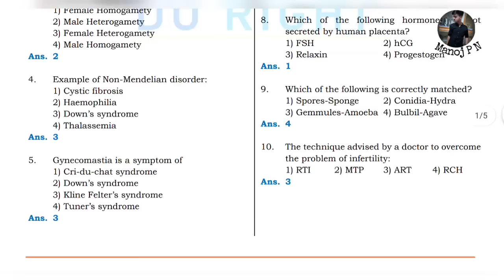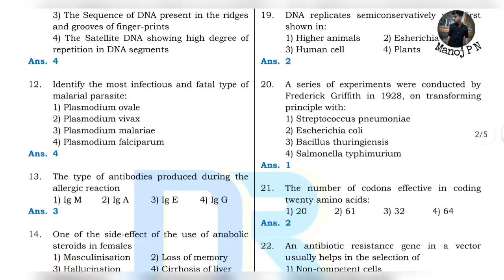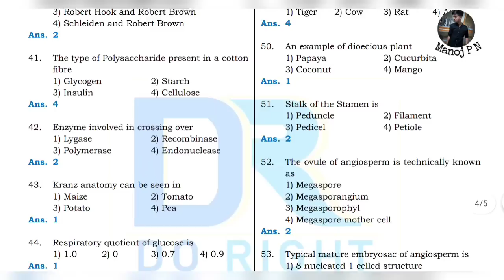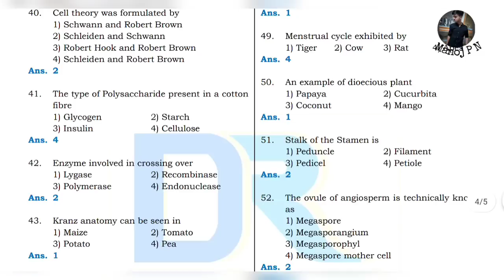KCET 2022 BIOLOGY UNOFFICIAL ANSWER KEY|KCET BIOLOGY ANSWER6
1.Turorials for KCET
2.Hand notes for all sub
3.Tips and tricks to solve questions effectively
4.Career guidance
5. SCHOLARSHIP updates
and many more